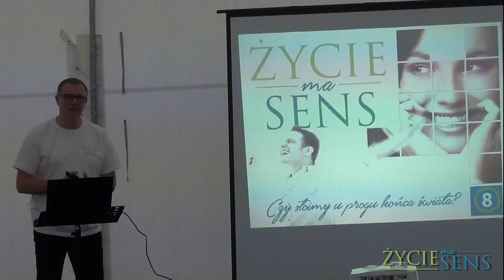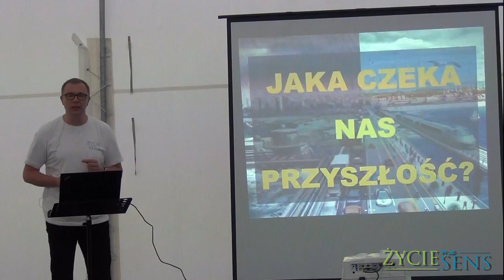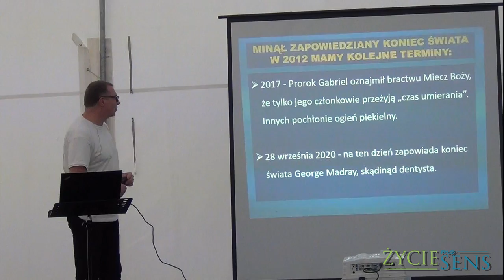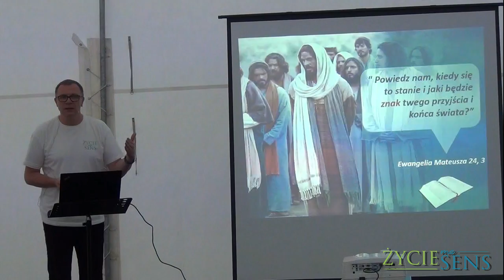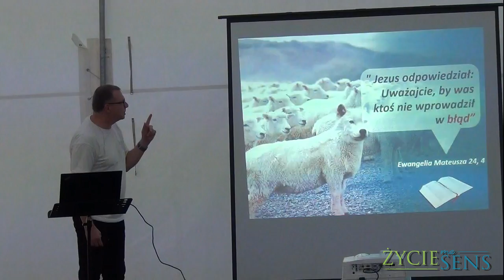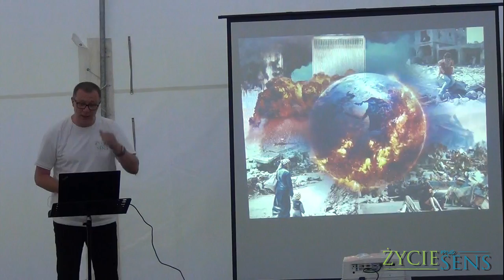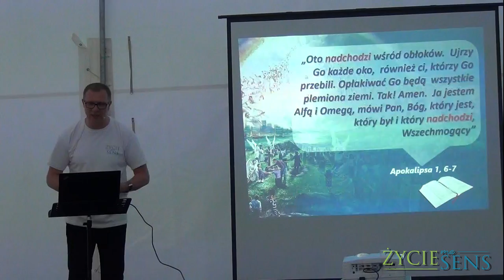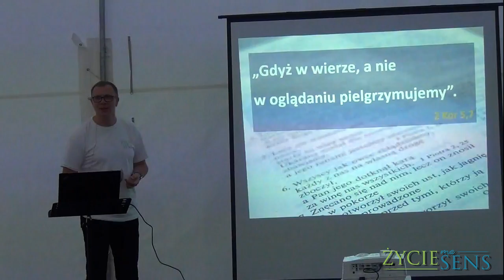Czy stoimy u progu końca świata?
Zapraszamy do wykładu pastora Grzegorza Korczyca w ósmym dniu  wystawy EXPO Zdrowie przygotowanej przez Kościół Adwentystów Dnia Siódmego - Zamość 4 sierpnia 2019 r.
W celu zgłębienia tematu zapraszamy wszystkich zainteresowanych do bezpłatnych kursów w Korespondencyjnej Szkole Biblijnej na stronie lub pod numer telefonu 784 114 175.